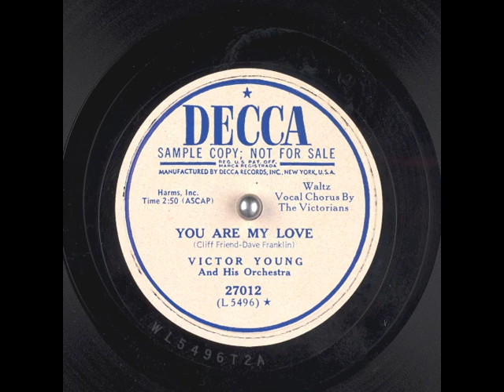You Are My Love (1950) - The Victorians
with Victor Young and his orchestra
Music and Lyrics by Dave Franklin and Cliff Friend